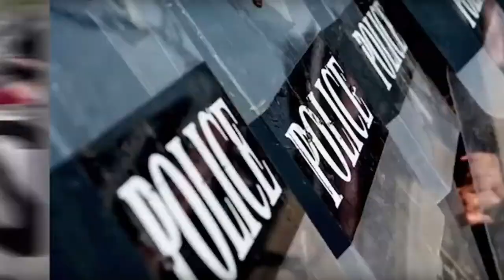50+ Lawmakers Will Not Attend Inaugural; 3 Days Preparing For “President” Trump.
Hell, No We Won’t Go - So Far 40 Lawmakers Will Not Attend Inaugural; Lawmaker Does Twitter Poll To Ask Constituents If She Should Attend; Springsteen Cover Band Backs Out Of Inaugural; Scalpers Take Losses On Inaugural Tickets; 3 Days Left Preparing For “President” Trump. And So Much More: